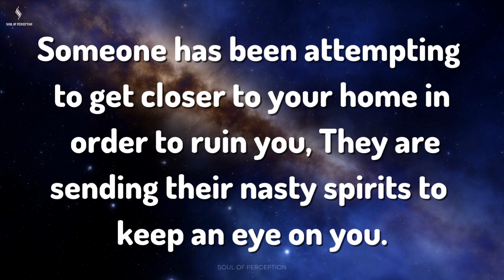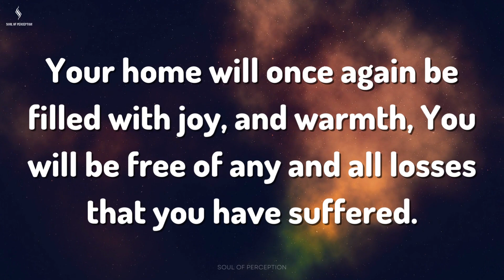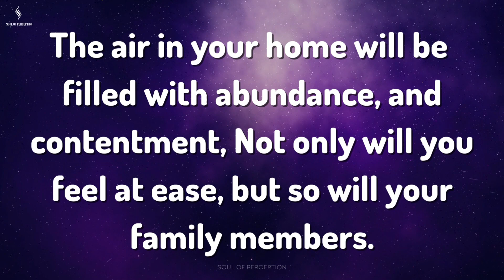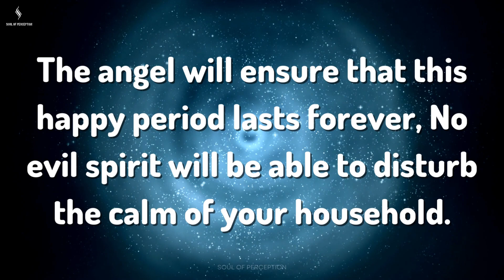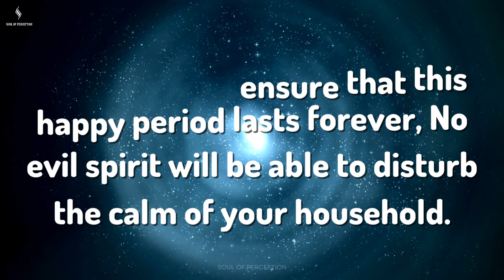IMPORTANT ALERT! THIS IS ABOUT THE HOUSE WHERE YOU LIVE... Message From Angels | Soul Of Perception